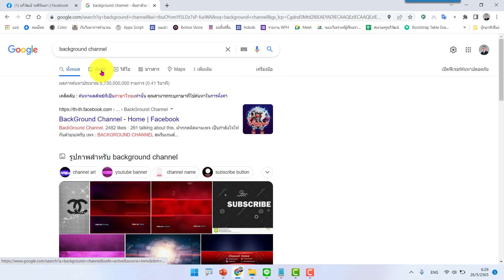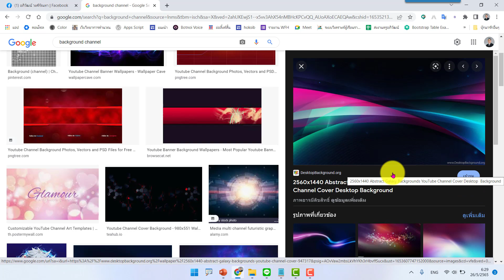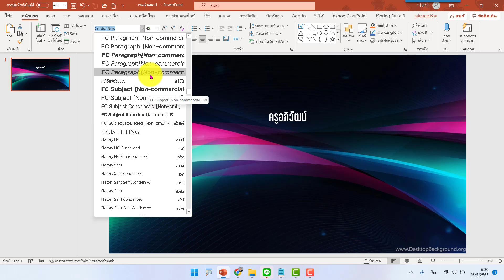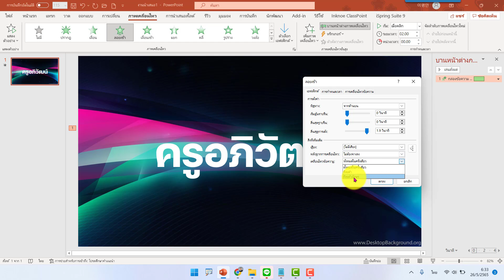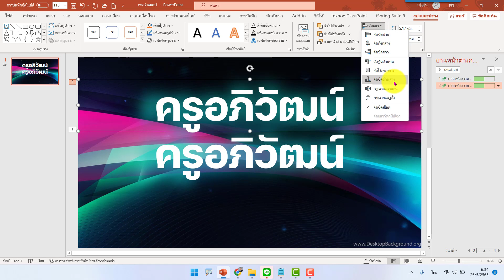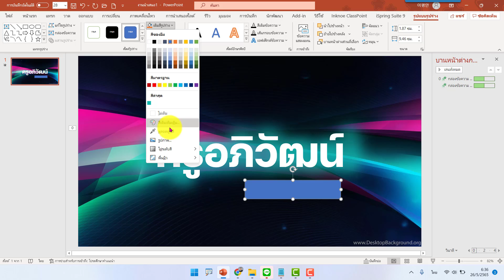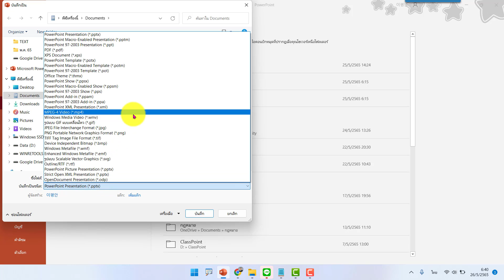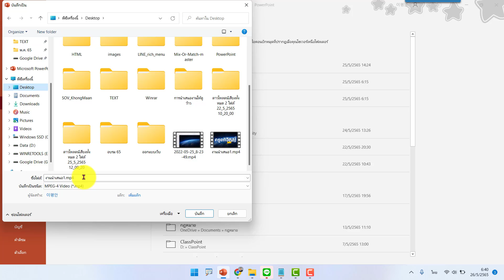เทคนิคการสร้างไตเติ้ลง่ายๆ ให้ว้าวด้วย PowerPoint